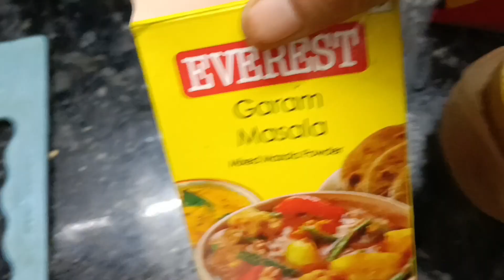सर्दियों में इस शलजम गोश्त की नायाब रेसिपी को जरूर बनाए| Shaljam Gosht Recipe|Very Tasty And Healthy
सर्दियों इस शलजम गोश्त की नायाब रेसिपी को जरूर बनाए| |Shaljam Gosht Recipe| Very Tasty And Healthy||

In this Channel I share various kind of dishes/recipes in my style which is very simple to make with ingredients available at home and can be easily understood so that anyone and everyone can make it. I make Indian, Chinese, Delhi style, Mughlai, Sweets, bakery items and various other